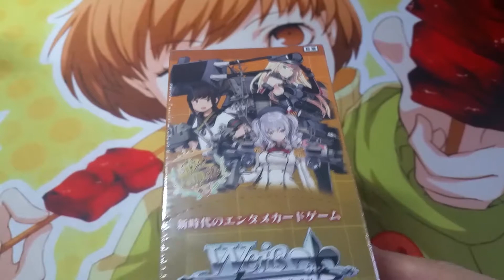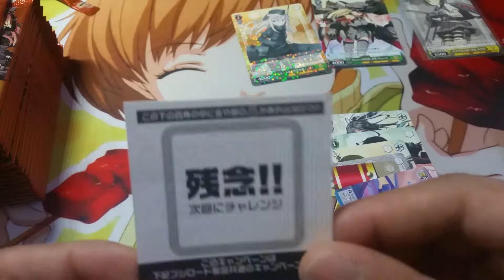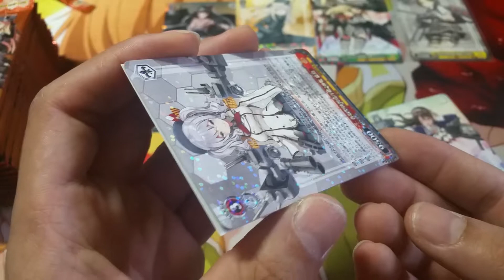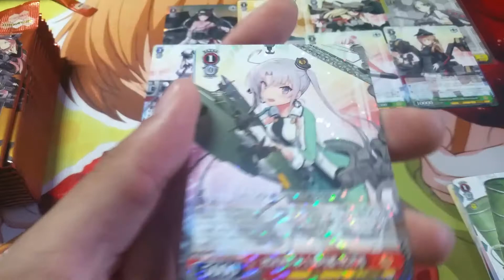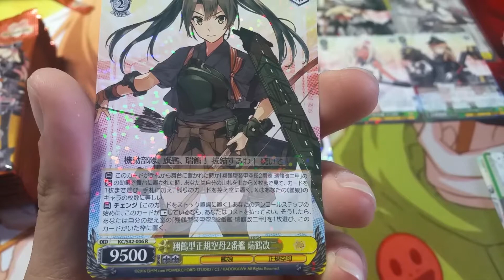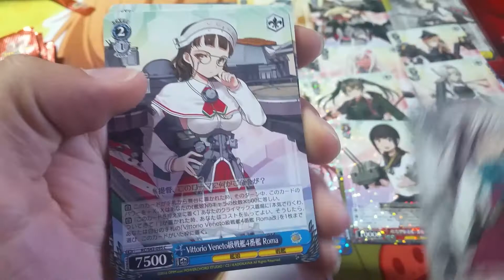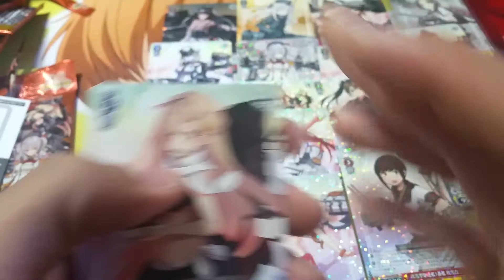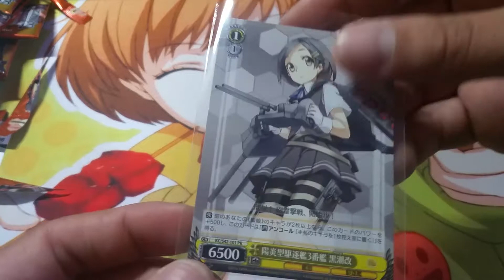Weiss Schwarz - KanColle European Fleet (1)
Star Wars is almost here, but until then here's a little something to keep you guys preoccupied.